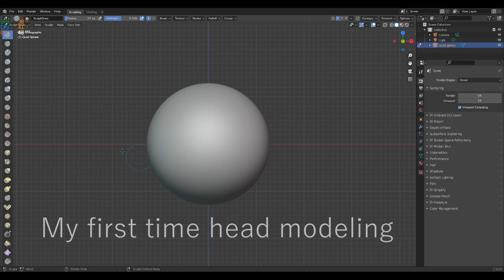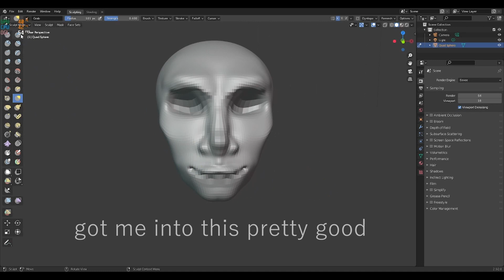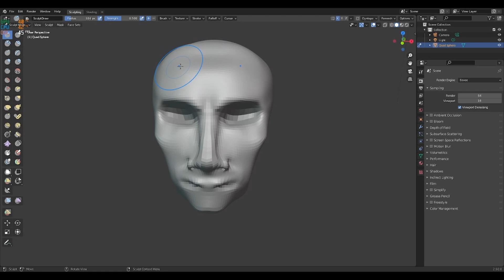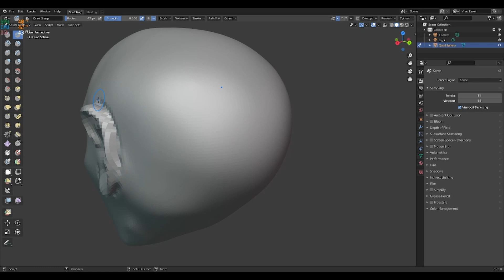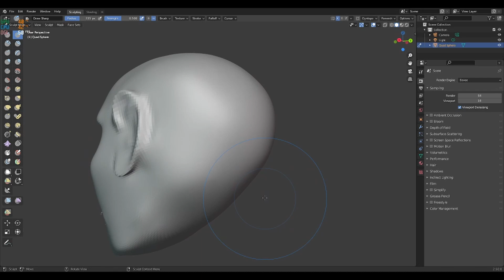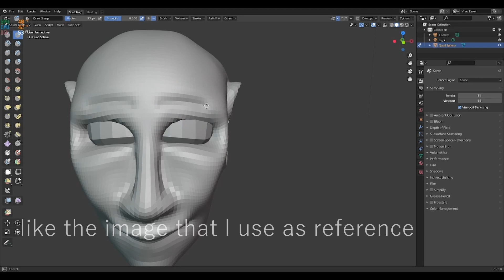Blender First Head Sculpts 3D Modeling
Blender is use for 3D modeling currently I am using ver2.93 and this version will not going to be the same time to time.
I start with making the simple head after watching a few tutorial and tips and trying my best to complete it even it is not in the exact rule of the anatomy. It is fun and this software is the one that you might looking for.

insta: dylende7 twitter: dylende7 twitch: donut7c

airasia fresh
XPRESS